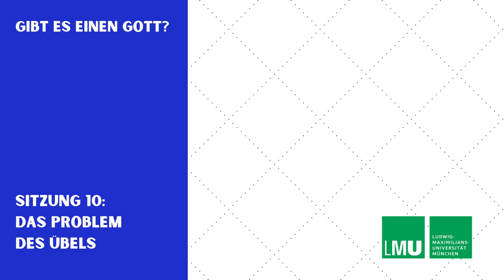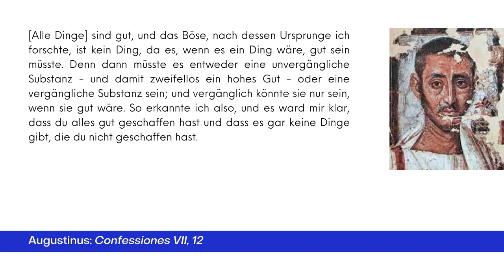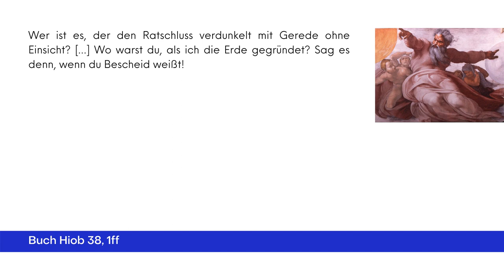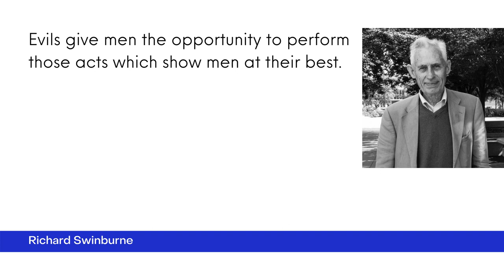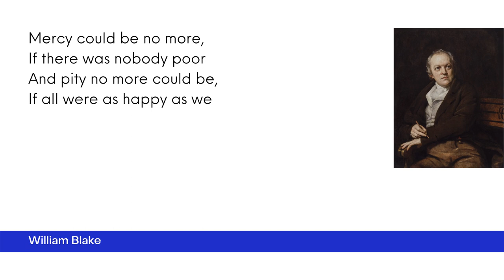Gibt es einen Gott 10: Das Problem des Übels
Spricht die Existenz von Übel und Leiden in der Welt gegen die Existenz Gottes?